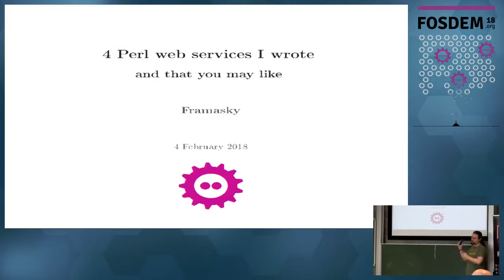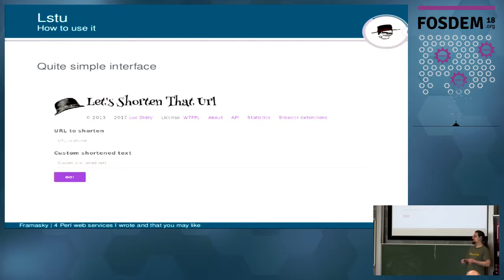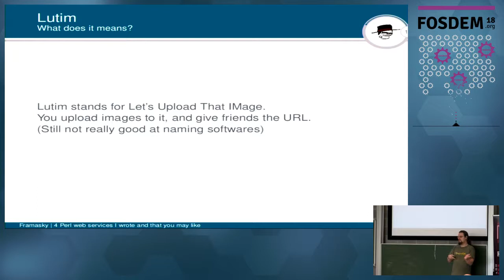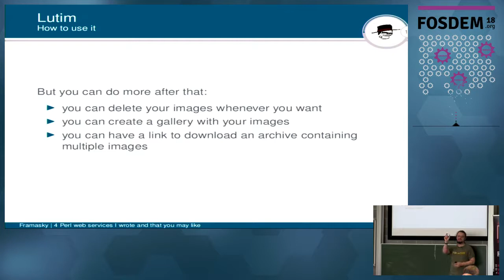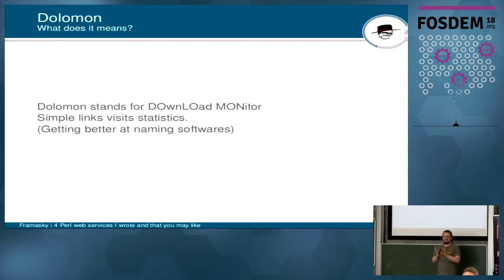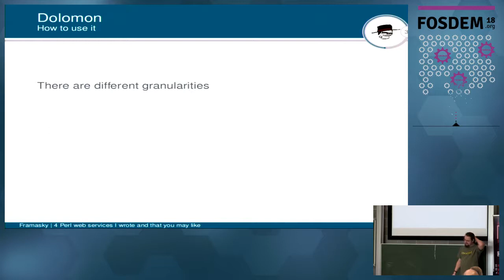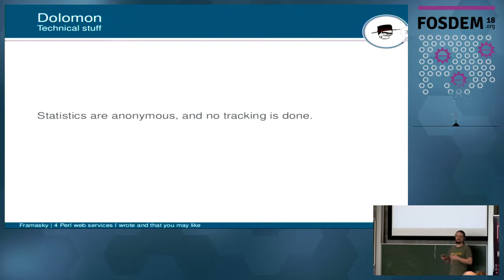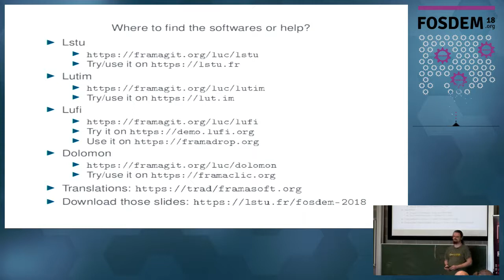4 Perl web services I wrote and that you may like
by Luc Didry (Framasky)